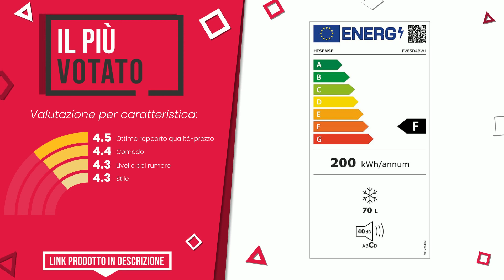Congelatore 3 cassetti - Top 8 - (QualeScelgo)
📣 Link 'Congelatore 3 cassetti' presenti in questo video:

✅ IL PIÙ ECONOMICO: Candy CCTUS 542WH Congelatore Verticale a Cassetti, 91 Litri...

✅ IL PIÙ VOTATO: Hisense FV85D4BW1 Congelatore Sottotavolo Monoporta con 3 ca...

✅ IL PIÙ VENDUTO: Klarstein Congelatore Piccolo a Cassetti ad Alta Efficienza ...

✅ IL PIÙ DESIDERATO: PremierTech Congelatore Verticale Freezer 160 litri 4 St...

✅ IL PIÙ REGALATO: PremierTech PT-FR153S Congelatore Verticale Silver Freezer 1...

✅ MIGLIOR RAPPORTO QUALITÀ PREZZO: Candy CCTUS 544WHN Congelatore Verticale a Cassetti, 91 Litr...

✅ IL PIÙ ESCLUSIVO: Electrolux LUB1AF19W Congelatore Verticale 125 cm, Tecnologi...

✅ LA NOSTRA SCELTA: Hisense MUZ48060F Congelatore monoporta verticale da libera ...

Indice:
00:00 - Intro
00:05 - Candy CCTUS 542WH Congelatore Verticale a Cassetti, 91 Litri...
00:29 - Hisense FV85D4BW1 Congelatore Sottotavolo Monoporta con 3 ca...
00:55 - Klarstein Congelatore Piccolo a Cassetti ad Alta Efficienza ...
01:19 - PremierTech Congelatore Verticale Freezer 160 litri 4 St...
01:43 - PremierTech PT-FR153S Congelatore Verticale Silver Freezer 1...
02:09 - Candy CCTUS 544WHN Congelatore Verticale a Cassetti, 91 Litr...
02:33 - Electrolux LUB1AF19W Congelatore Verticale 125 cm, Tecnologi...
02:56 - Hisense MUZ48060F Congelatore monoporta verticale da libera ...